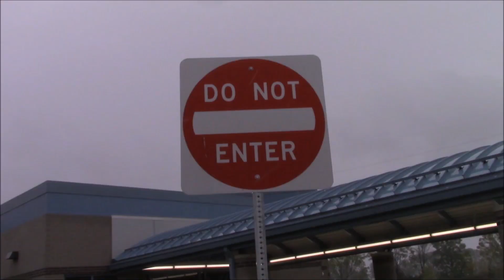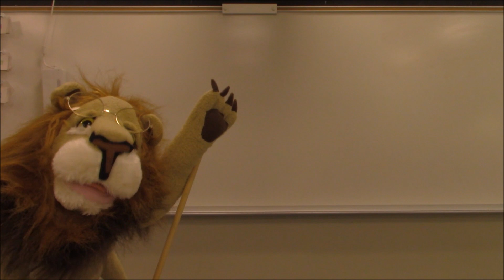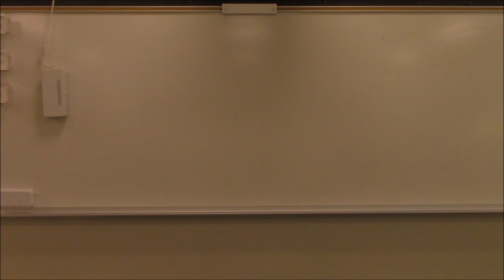October 25th, 2023